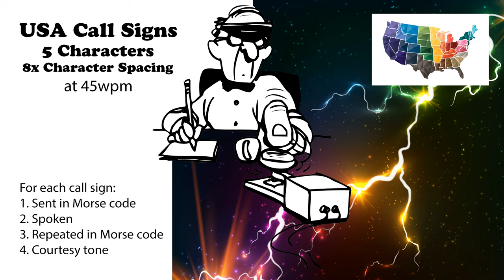USA Call Signs - 5 Characters - 8x Character Spacing - 45wpm